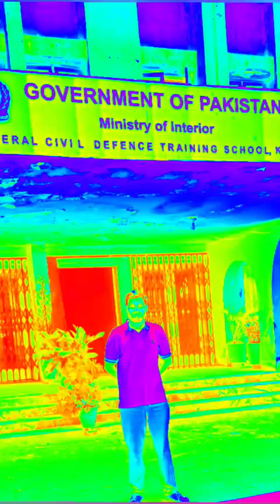Best time In my life .civil defence Fire Man course 2023